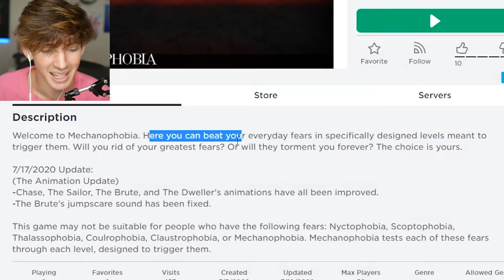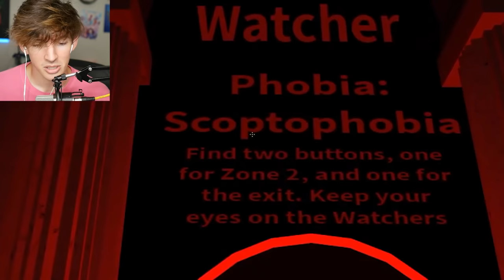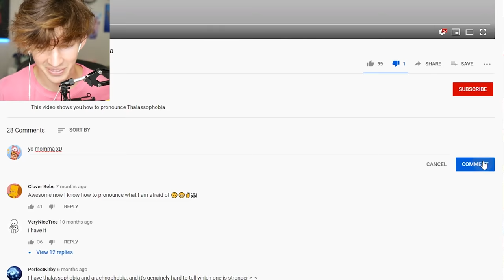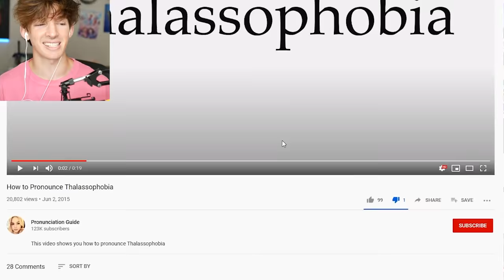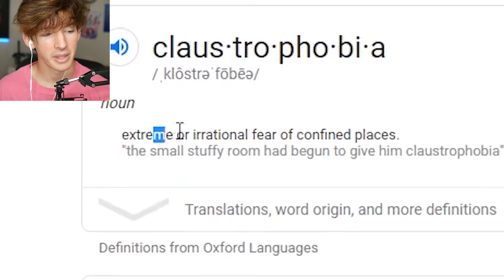The Roblox fear game...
Today I play a game designed to scare you based on what fears you have